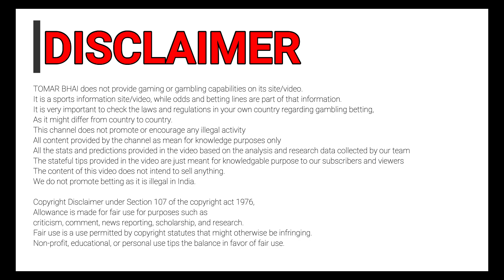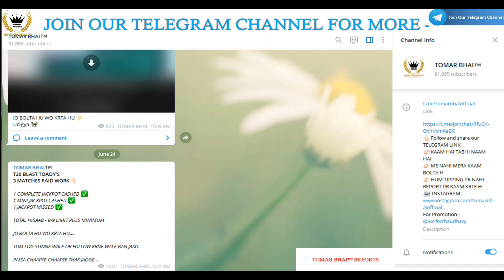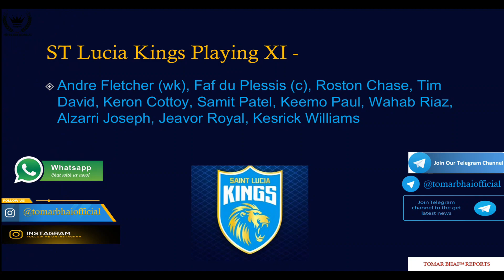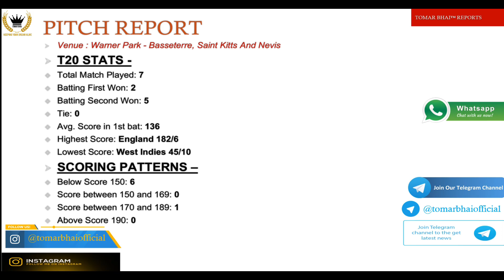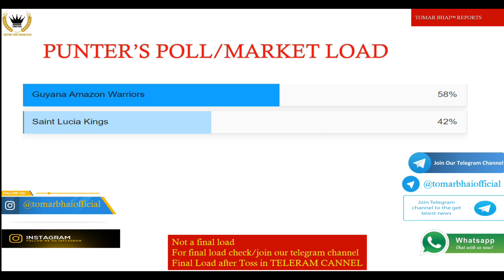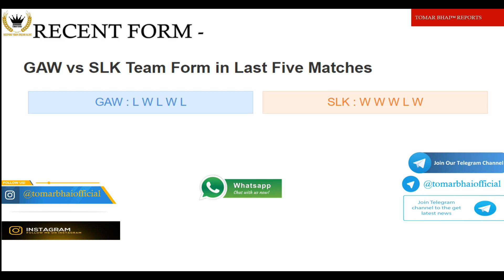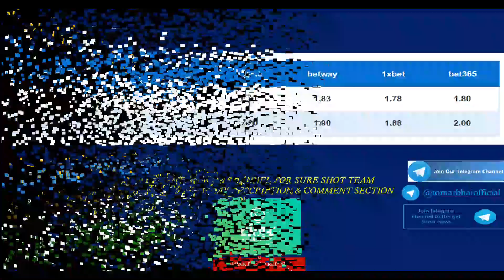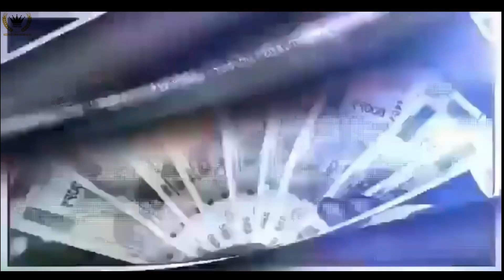CPL MATCH NO.22 GUYANA AMAZON WARRIORS VS SAINT LUCIA KINGS MATCH PREDICTION |CPL GAW VS SLK DREAM11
CPL MATCH NO.22 GUYANA AMAZON WARRIORS VS SAINT LUCIA KINGS MATCH PREDICTION | CPL GAW VS SLK DREAM11 TEAM @TOMARBHAI
GUYANA AMAZON WARRIORS VS SAINT LUCIA KINGS KINGS DREAM11
GUYANA AMAZON WARRIORS VS SAINT LUCIA KINGS MATCH PREDICTION
GUYANA AMAZON WARRIORS VS SAINT LUCIA KINGS DREAM11 TEAM PREDICTION
GUYANA AMAZON WARRIORS VS SAINT LUCIA KINGS PREDICTION
GUYANA AMAZON WARRIORS VS SAINT LUCIA KINGS MATCH WINNER

TOMAR BHAI™️ | TOMAR BHAI REPORTS | TOMAR BHAI TIPPER | TOMAR BHAI™️ TELEGRAM CHANNEL|IPL2021 REPORT
TOMAR BHAI TELEGRAM CHANNEL
TOMAR BHAI ORIGINAL CHANNEL
BBL BIG BASH LEAGUE
INDIAN PREMIER LEAGUE 2021
Cricket  match reports
DREAM11
DREAM11 TEAM
CRIC11
CRIC11 TEAM
PLAYING11
👉 Full Details of Today Match Prediction 👉 Saint Lucia Kings Reviews 👉 Guyana Amazon Warriors Reviews 👉 Favorite Team in Today Match Prediction 👉 Winning Chances of Today Match for the Both Teams 👉 Toss Prediction in Today Match Prediction 👉 Pitch Report and Conditions 👉 Weather Report for Today Match 👉 Who Will Win Saint Lucia Kings vs Guyana Amazon Warriors, 22nd Match IPL 2021 👉 Full Match Info 👉 Venue Details, Facts, and History 👉 Venue Scoring Pattern in T20s 👉 Saint Lucia Kings Squad 👉 Guyana Amazon Warriors Squad

Caribbean Premier League 2021 | Advance Matches Prediction | CPL 2021 Match Prediction LEAGUE | CRICKET PREDICTIONS | Full Preview Caribbean Premier League 2021 | CPL 2021 | CPL-2021 All Teams Squad

Who win Cpl 2021 cup. CPL LIVE MATCH CPL SQUAD NEWS CPL MATCH PREDICTION ONLINE